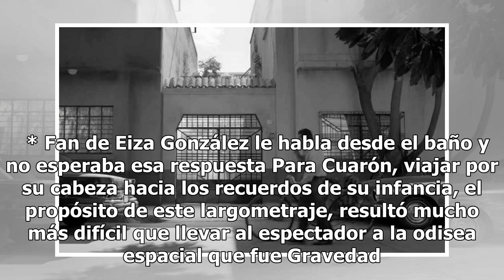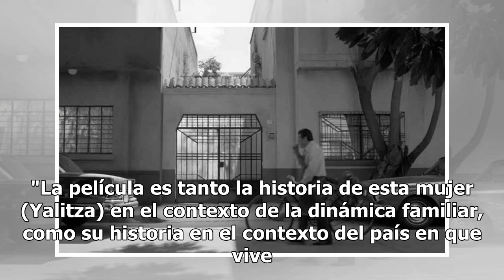Alfonso Cuarón conquista Venecia con Roma, su película más difícil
Siete minutos de aplausos recibió la nueva película de Alfonso Cuarón, Roma, en su debut en la competencia por el León de Oro en el Festival de Venecia. Alfonso Cuarón a su paso por la alfombra roja del Festival de Venecia./ Foto: Agencia AP. El mexicano agradeció las muestras de cariño de los asist...